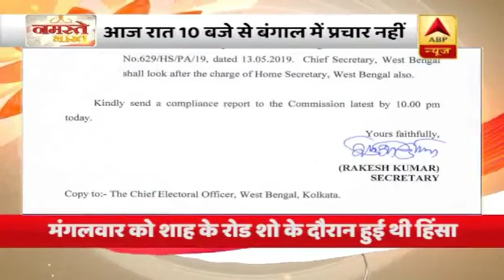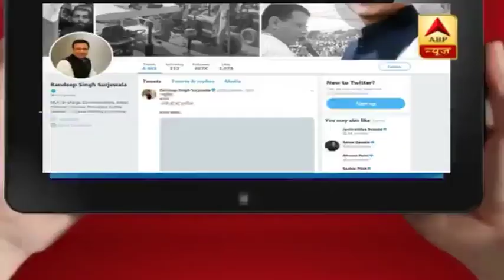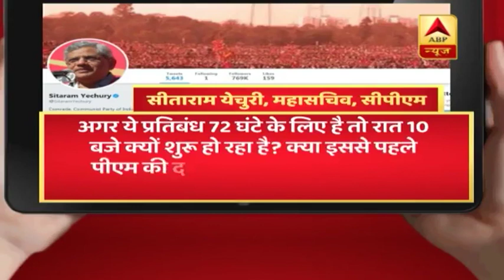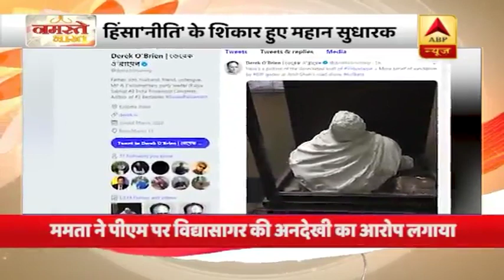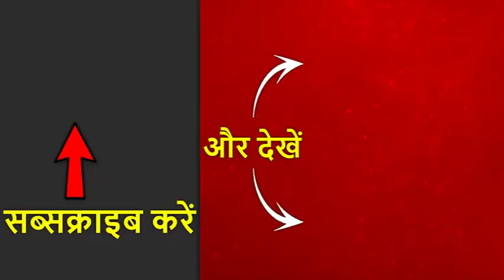कोलकाता में अमित शाह रोड शो में हिंसा के बाद इलेक्शन कमीशन ने आज रात के बाद से चुनाव प्रचार पर बैन ल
कोलकाता में अमित शाह रोड शो में हिंसा के बाद इलेक्शन कमीशन ने आज रात के बाद से चुनाव प्रचार पर बैन लगा दिया है. दिल्ली के तख्त की आखिरी लड़ाई पश्चिम बंगाल के रण में तब्दील हो गई है. ममता बनर्जी ने चुनाव आयोग के राज्य में 19 घंटे पहले प्रचार रोकने के फैसले को भी बीजेपी से प्रेरित बताया और पीएम मोदी अमित शाह पर जमकर हमला बोला.
देखिए नमस्ते भारत के फुल एपिसोड में बड़ी खबरें